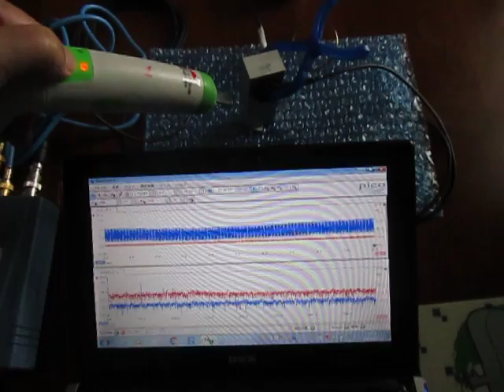超音波の応答特性を利用した、表面検査技術 （超音波システム研究所 ultrasonic-labo）